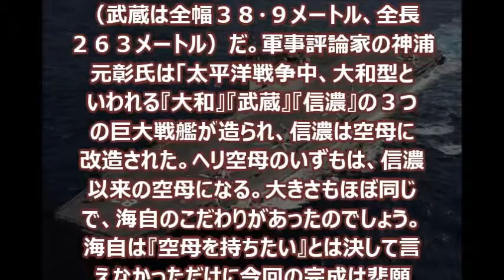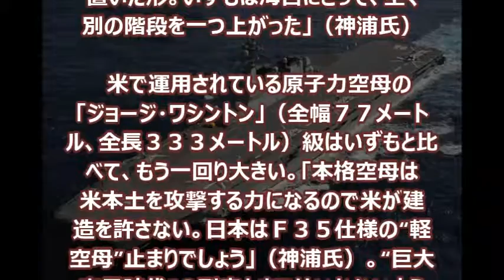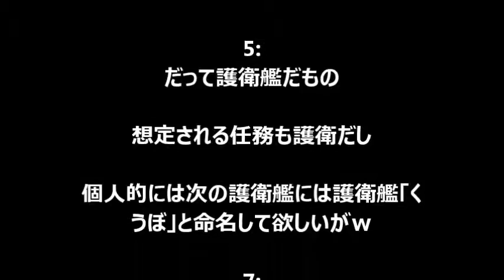【海上自衛隊】新型護衛艦「いずも」…戦艦「武蔵」とほぼ同じ大きさなのに「空母」と呼べない理由とは？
海上自衛隊最大の艦艇となる新型護衛艦「いずも」が２５日、就役した。既に配備されている「ひゅうが」を大きく上回る最大幅３８メートル、全長２４８メートルのヘリコプター搭載型の護衛艦。戦後７０年の節目となる年に自衛隊悲願の“空母”が復活した。